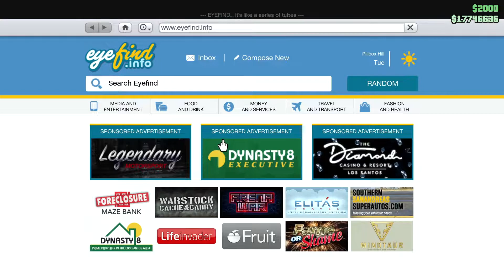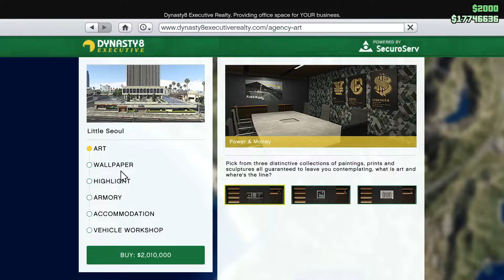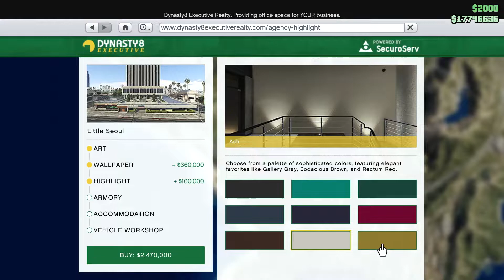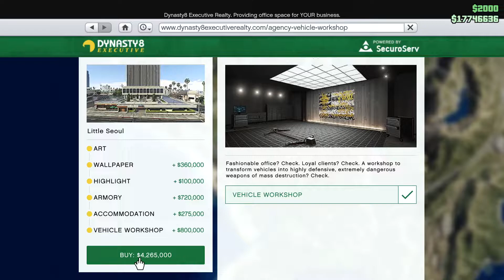GTA 5 (PS4) Contract DLC - How to start the Contract DLC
How to buy the Agency plus a tour including cut scenes and all guns!